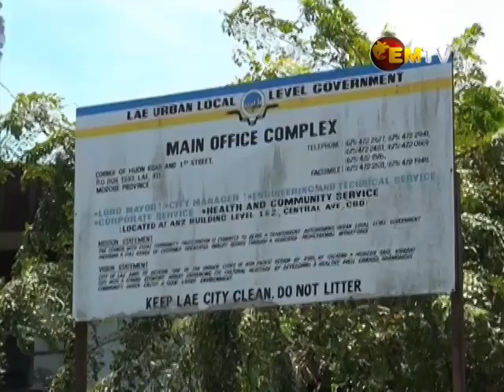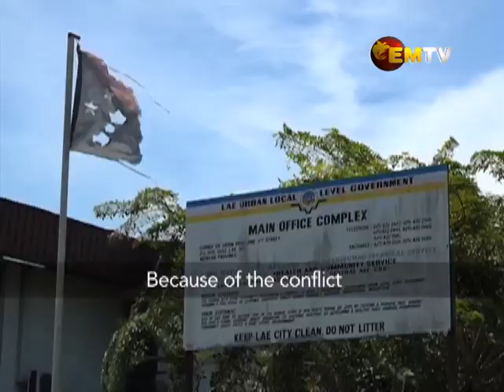Lae City Council Crisis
Lae MP, John Rosso, has threatened to go to National Executive Council to seek the suspension of the Lae City Council if the management doesn't work with the Lae City Authority to manage its finances.

The Council owes more than K4 million to the Internal Revenue Commission and a further K4.2 million to Nambawan Super.

John Rosso told a public gathering of councilors, contractors and officials that the funds needed to be better managed before the IRC and the superfund freeze all their accounts.

The IRC has already served a garnishee order on the council to recover the outstanding taxes.